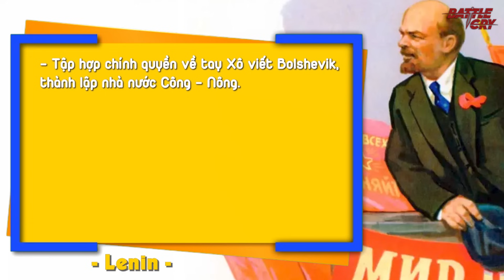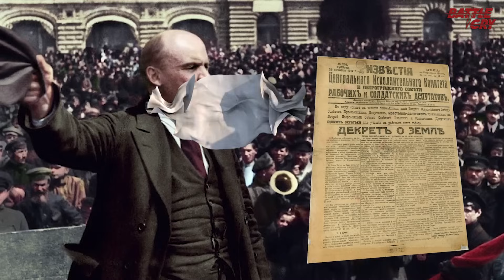LIÊN XÔ - HÀNH TRÌNH TỚI VĨ ĐẠI TẬP 1: MÁU, SẮT THÉP, TRANH ĐẤU VÀ HI SINH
Dành riêng cho người xem Battlecry, GIẢM GIÁ NGAY 50K khi các bạn ấn vào link mua Tai nghe OneOdio F2 bên dưới:
Một cuộc chiến với đầy rẫy những bi kịch, máu, nước mắt, nhưng cũng hào hùng và vĩ đại của nhân dân Nga dưới ngọn cờ của Đảng Cộng sản, sự lãnh đạo của Lênin, đã bùng nổ.

▶ BỘ MẶT THẬT CỦA NƯỚC ÁO - NẠN NHÂN HAY TÒNG PHẠM CỦA ĐỨC QUỐC XÃ TRONG THẾ CHIẾN 2
▶ BẰNG CÁCH NÀO MÀ LIÊN XÔ CHỈ CẦN 18 NĂM ĐỂ CÔNG NGHIỆP HOÁ ĐẤT NƯỚC?